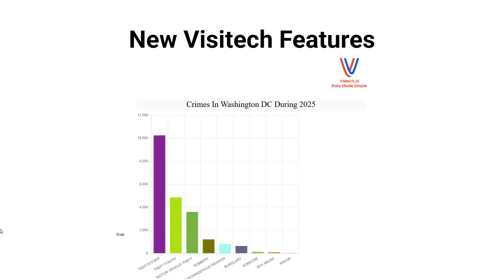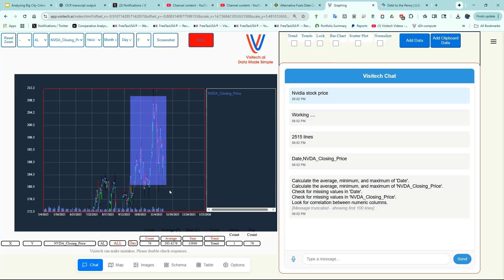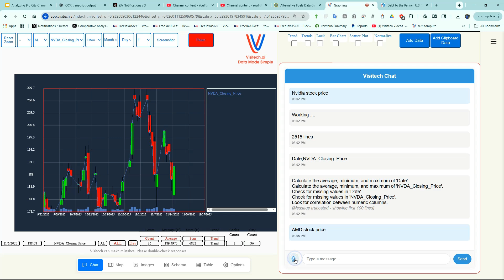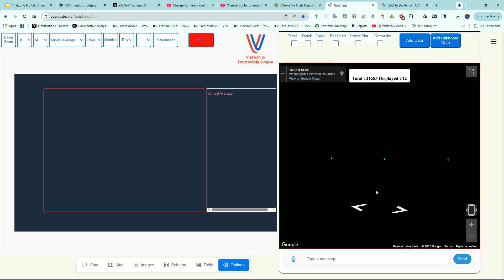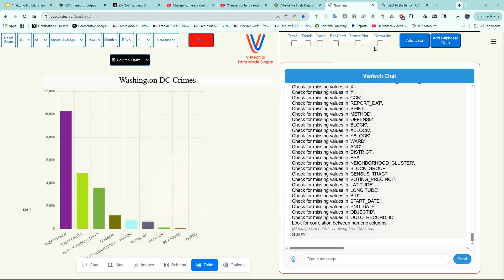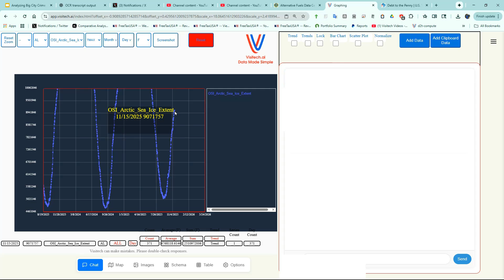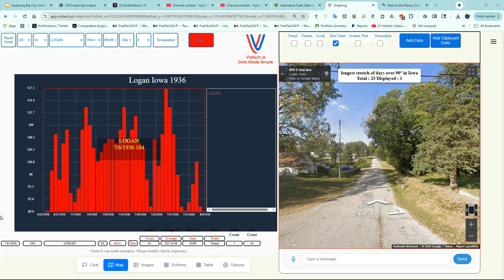New Visitech Features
We are reworking the visitech.ai user interface and have added new chart types. This video shows what to expect and how to use the new features. The rework will continue for a few more days